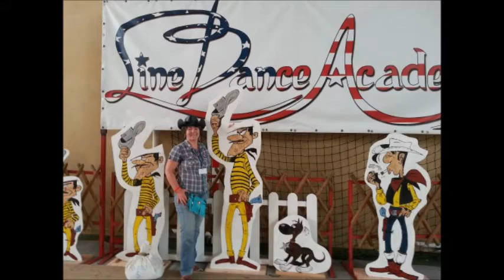Country in Mirande 2017